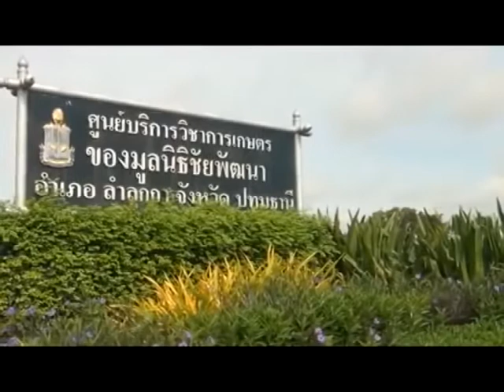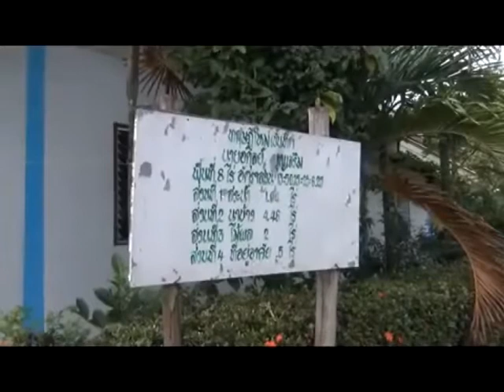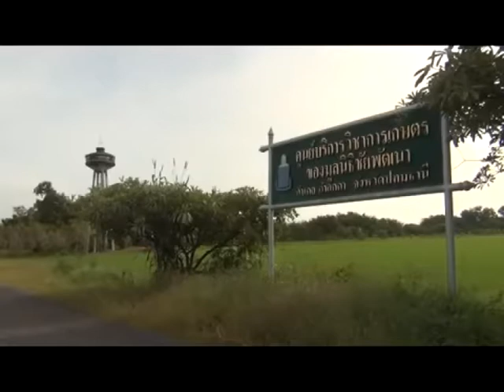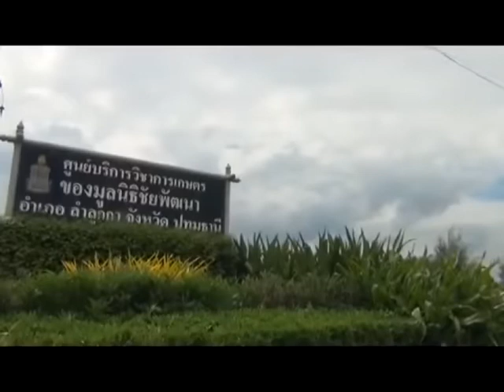ใต้ร่มพระบารมี ตอนที่ 109 ชัยพัฒนา ปทุมธานี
สารคดีใต้ร่มพระบารมี โดยมูลนิธิสำนักงานทรัพย์สินส่วนพระมหากษัตริย์